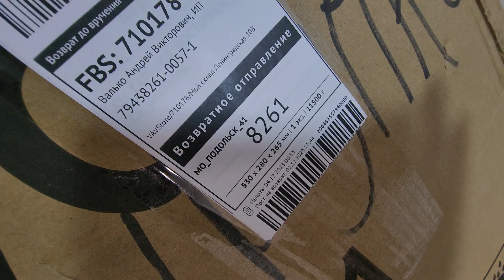OZON🚫ОЗОН В ОЧЕРЕДНОЙ РАЗ РАЗБИВАЕТ ТОВАРЫ ПРИ ДОСТАВКЕ ‼️